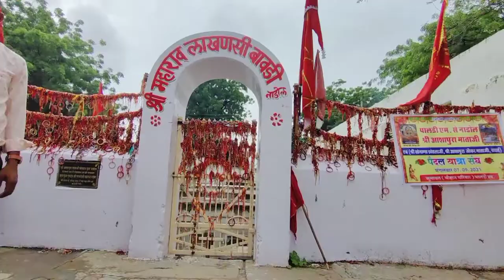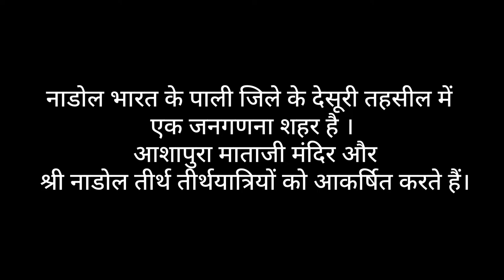ASHAPURA MATAJI TEMPLE | NADOL TOWN | PALI RAJASTHAN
नाडोल भारत के पाली जिले के देसूरी तहसील में एक जनगणना शहर है । आशापुरा माताजी मंदिर और श्री नाडोल तीर्थ तीर्थयात्रियों को आकर्षित करते हैं। नडोल को मूल रूप से नड्डुला कहा जाता था। Naddula की Chahamanas (स्थानीय भाषा किंवदंतियों में Nadol के चौहानों कहा जाता है) 10 वीं 12 वीं सदी के दौरान शहर और उसके आसपास के क्षेत्रों पर शासन किया। उनके संस्थापक शाकंभरी चाहमान वंश के राजकुमार लक्ष्मण थे। उन्होंने नाडोल में एक रियासत बनाई, जबकि उनके भाई सिंहराजा पैतृक सिंहासन पर चढ़े। [2] Nadol उसके वंश का शासन था जब तक Jayatasimha से हरा दिया Ghurids । बाद में, Jalor Chahamana राजा Udayasimha (Jayatasimha के एक रिश्तेदार) Nadol कब्जा कर लिया। [३] इस क्षेत्र पर कब्जा कर लिया गया था1311 में अलाउद्दीन खिलजी ने उदयसिंह के वंशज कान्हादेव को पराजित करने के बाद दिल्ली सल्तनत में प्रवेश किया

im more active on Instagram

Drop your valuable feedback in comment section (it's all tour's)